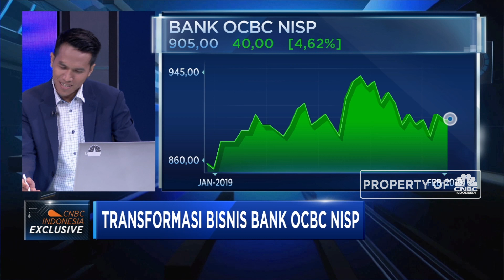Presdir NISP bicara soal Penerbitan Obligasi & Efisiensi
Di tahun 2019, sejumlah bank menengah mulai bersiap untuk memperkuat permodalan dan pendanaan guna menunjang ekspansi. beberapa bank yang masuk kelas BUKU III bakal melakukan penguatan modal maupun pendanaan non konvensional tahun ini. Salah satunya PT Bank OCBC NISP Tbk yang kemungkinan akan melakukan penerbitan obligasi maupun pendanaan lain.

Like & Follow Facebook:
CNBC Indonesia

cnbcindonesia